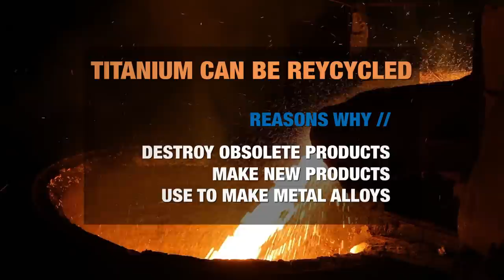SSI's Shred of the Week: Titanium Turbine Blades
Titanium is one of the strongest metals on earth. When a turbine engine is no longer functional or is obsolete, these tough blades can cause quite a problem. However, as you'll see in this week's episode, with SSI's Dual-Shear® M55E, the material is easily broken down and ready for re-use.